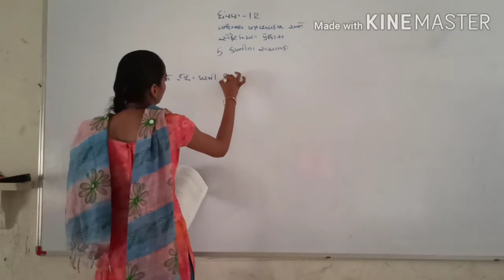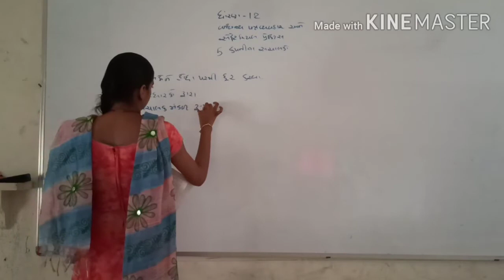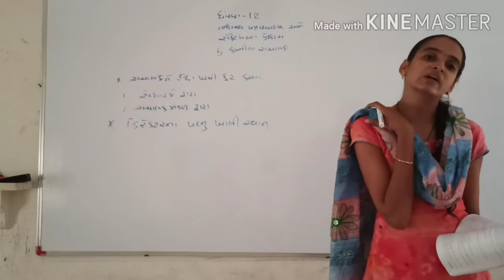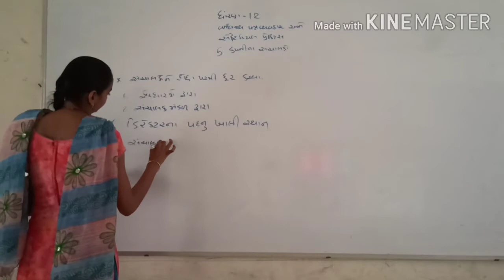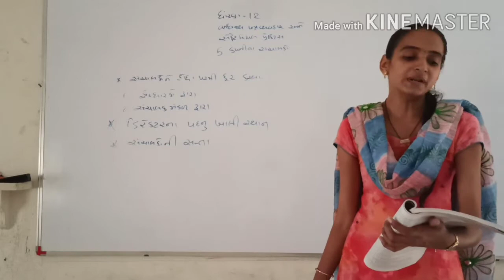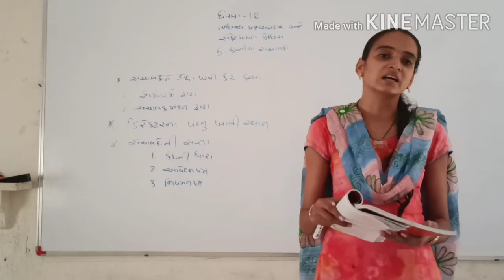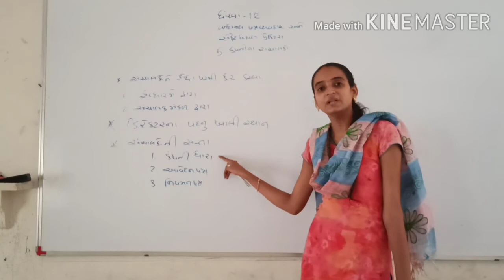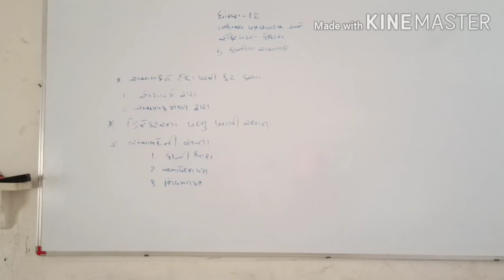Std 12 Commerce//SPCC//Bhag 2//Ch 5.7//Nikeeta Patel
કંપનીના સંચાલકો